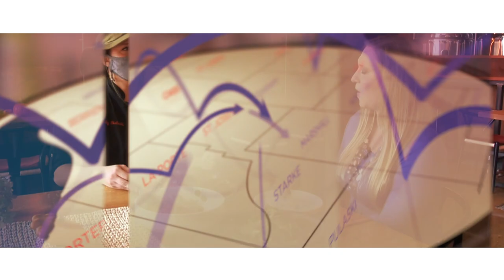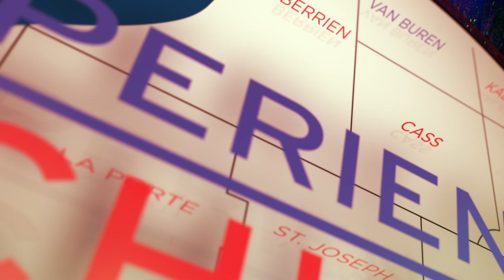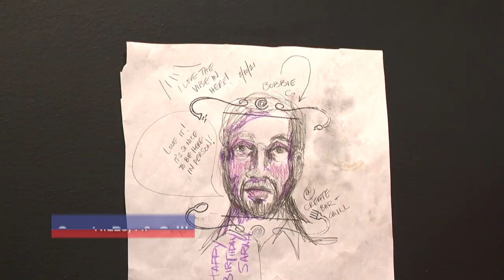Experience Michiana: Niles Restaurant Week, Iron Shoe Distillery, Create Bar & Grill